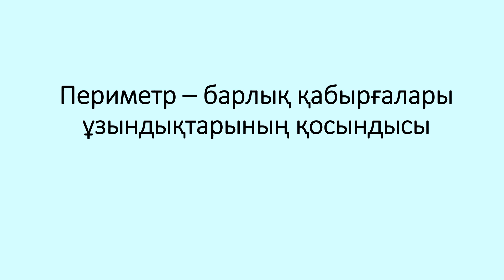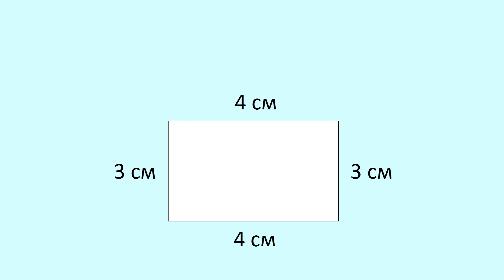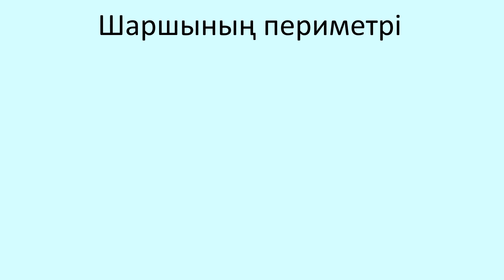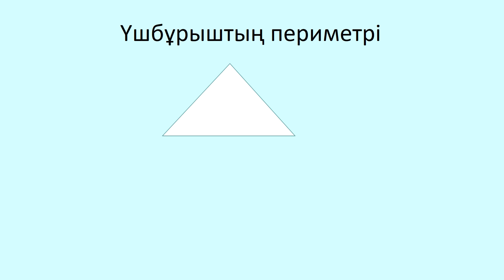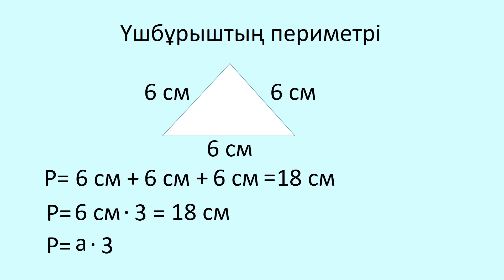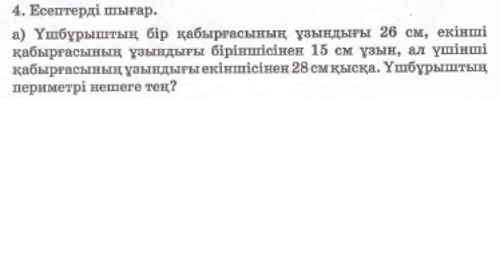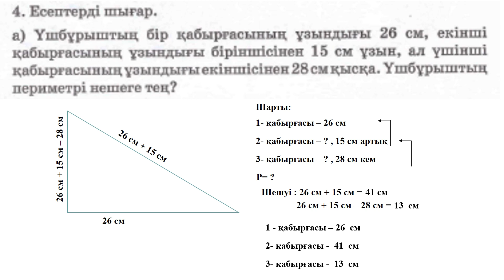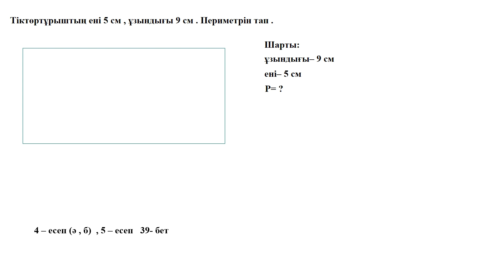Математика бастауыш сынып Тақырыбы:Үшбұрыш, тіктөртбұрыш, шаршының периметрі (Қашықтықтан оқыту)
Тақырыбы:Үшбұрыш, тіктөртбұрыш, шаршының периметрі
А.Сазанбаева